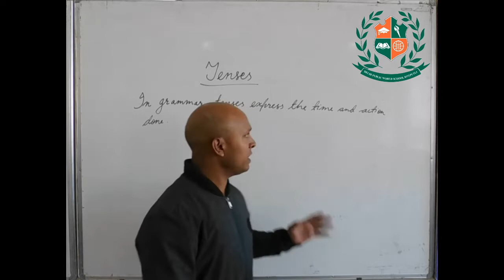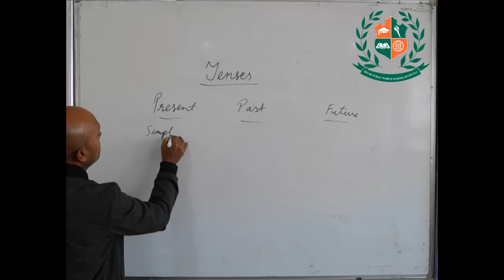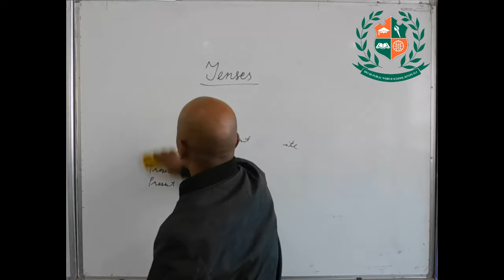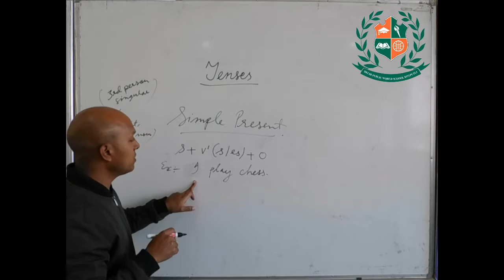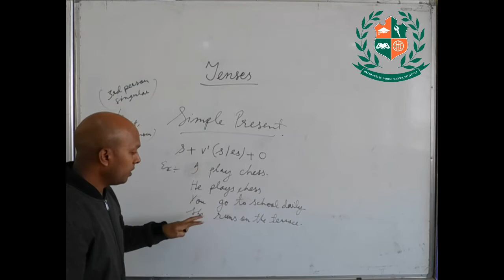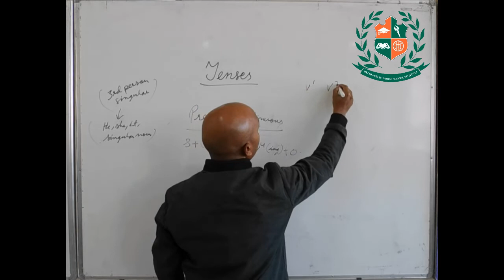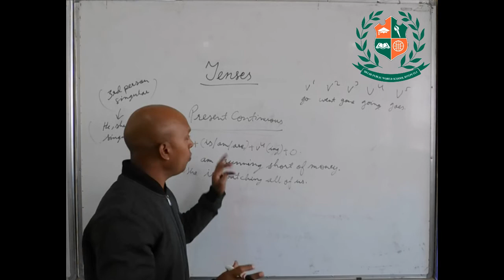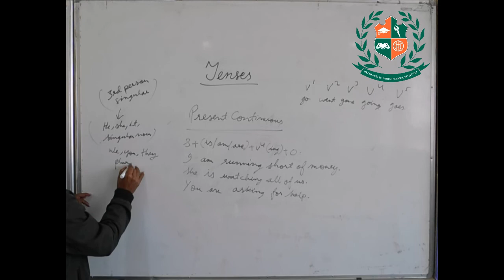English Tenses || Part-I || Delhi Public World School Kotputli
English Tenses || Part-I
Subject - English
Topic- Tenses